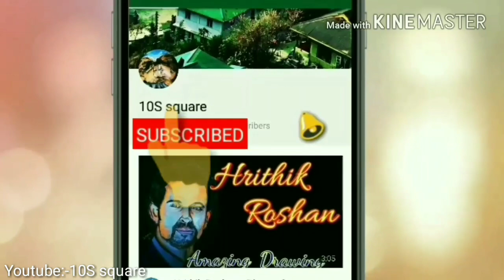Sunil Gavaskar Amazing drawing by Subeer sarkar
Sunil Gavaskar Amazing drawing by Subeer sarkar. Black and white drawing pencil sketch and charcoal color combinations with SUBEER sarkar.

VIDEO making by :- Payel Sharma
Art work by